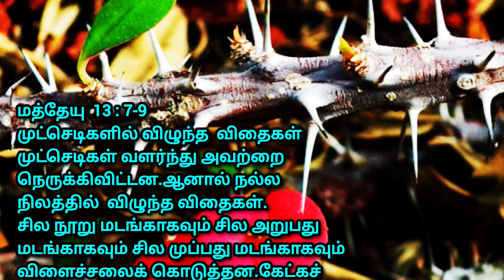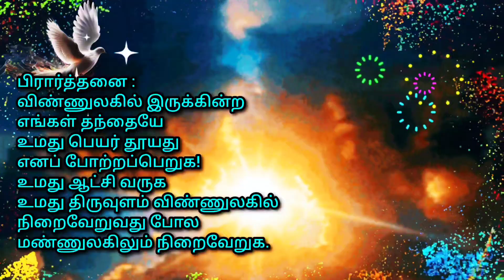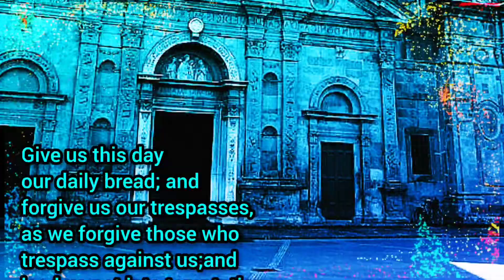O Lord, you are my hope,my trust, O LORD,from my youth#god#jesus#bibleverse#biblequotes#saint#prayer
Today's Bible verses :
Seeds fell among thorns and the thorns grew up and choked them. Seeds fell on good soil and brought forth grain, some a hundredfold, some sixty, some thirty. Let anyone with ears listen!"
Jeremiah  1 : 1-5
The word of the LORD came to Jeremiah saying,  "Before I formed you in the womb I knew you, and before you were born I consecrated you; I appointed you a prophet to the nations."
For you, O Lord, are my hope, my trust, O LORD, from my youth.

All the Forces of Evil are Focused on Destroying the Family of God.-St. Charbel
தீய சக்திகள் அனைத்தும் கடவுளின் குடும்பத்தை அழிப்பதில் கவனம் செலுத்துகின்றன.-செயின்ட். சார்பெல்:
Bible Quotes
Jesus Message
Godly quotes
Life Quotes
Faith Quotes
Faith and Blessings
Spiritual Guidance
Divine Guidance
Bible Message
Bible God Quotes